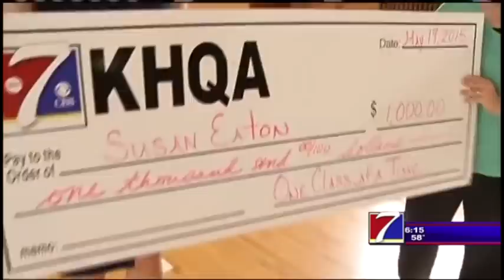One Class at a Time Gives Quincy Teacher Late Semester Surprise